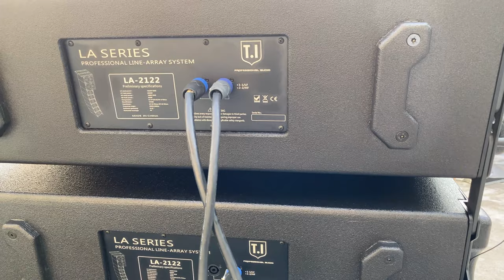2way double 12 inch line array speaker sound system T.I Pro Audio la2122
2way double 12 inch line array speaker sound system T.I Pro Audio la2122